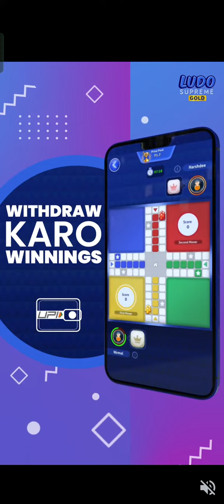Subway Surfers no coin challenge 6:04, I am not allowed to pick up any coins. No hoverboards,